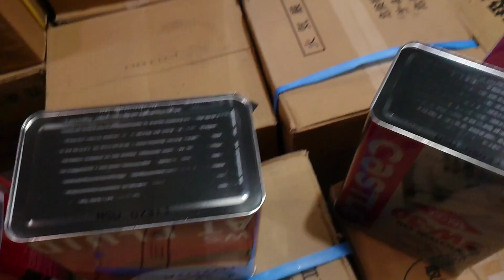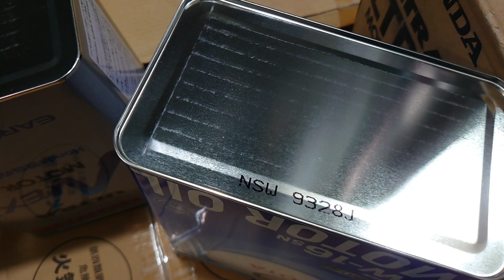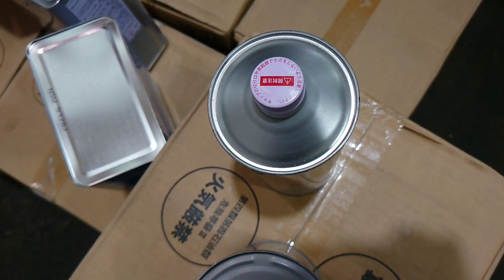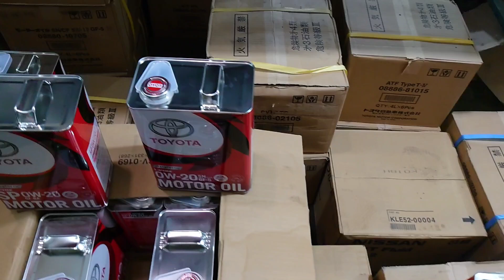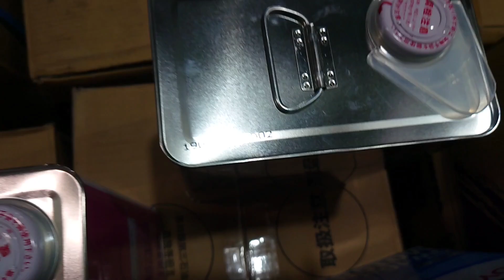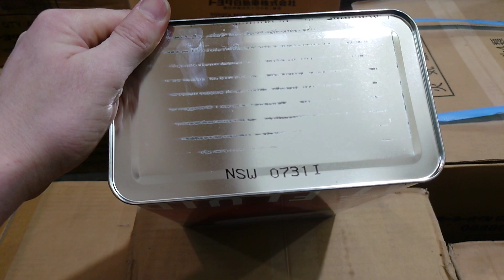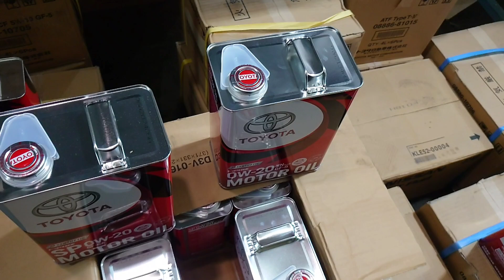Маркировка даты производства и розлива на японской канистре ПРАВИЛЬНО/НЕПРАВИЛЬНО ПОДДЕЛКА/ОРИГИНАЛ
Ещё:
1. В каком месте и где должна быть нанесена маркировка с датой производства тары?
2. В каком месте и где должна быть нанесена маркировка с датой розлива масла?
3. Каким шрифтом наносится маркировка (толщина, наклон, количество точек в символе).
4. Какой отступ должен быть от края упаковки до первой буквы.
5. Какое расстояние должно быть между символами.
6. Какой угол наклона должен быть у маркировки
И ПРОЧУЮ ЧУШЬ, КОТОРУЮ У МЕНЯ  СПРАШИВАЮТ ДЕСЯТЬ РАЗ НА ДНЮ.
ЗАБУДЬТЕ ПРО ЭТО И ВЫКИНЬТЕ ИЗ ГОЛОВЫ.
На заводах Nagao Seikan и JAPAN PAIL много производственных линий. На каждой стоит  СВОЙ ПРОМЫШЛЕННЫЙ ПРИНТЕР - МАРКЕР. Каждый принтер настраивается индивидуально.
Принтеры РАЗНЫЕ, - это не часть линии а опциональное устройство. Мало того, принтеры могут быть разных производителей, годов выпуска и даже стран. Настройку и калибровку осуществляет штатный механик настройщик на производстве.
ПО ЭТОМУ ДАТА ПРОИЗВОДСТВА ТАРЫ МОЖЕТ БЫТЬ НАНЕСЕНА РАЗНЫМ СПОСОБОМ И ИМЕТЬ РАЗНЫЙ ВИД БУДУЧИ НАНЕСЕННОЙ  НА ОДНОМ И ТОМ ЖЕ ЗАВОДЕ.

Абсолютно та же ситуация с нанесением маркировки даты розлива масла - но тут разница может быть еще больше т.к.  оригинальную продукцию разливают две структуры JXTG и IDEMITSU, причем на своих РАЗНЫХ заводах блендерах.
ПО ЭТОМУ ДАТА РОЗЛИВА ПРОДУКТА МОЖЕТ БЫТЬ НАНЕСЕНА РАЗНЫМ СПОСОБОМ И ИМЕТЬ РАЗНЫЙ ВИД.

У меня есть много видео о том, как расшифровывать даты производства от разных производителей. Вот эти видео. Надеюсь, что они будут вам полезны.

ВИДЕО:
Эталонная коробка и банка из Японии для сравнения. Почему на автомасле из Японии есть русский язык?